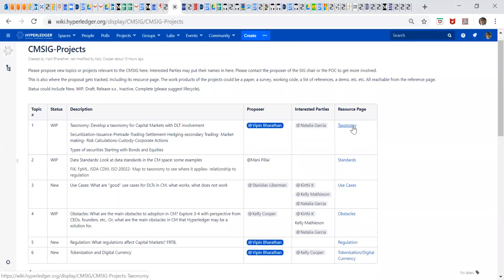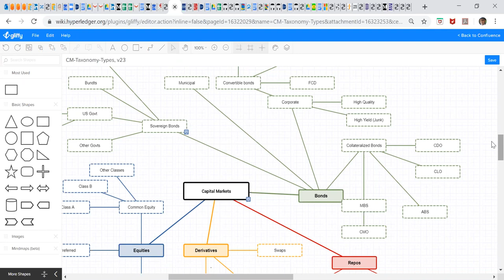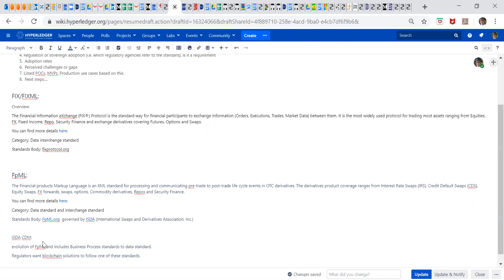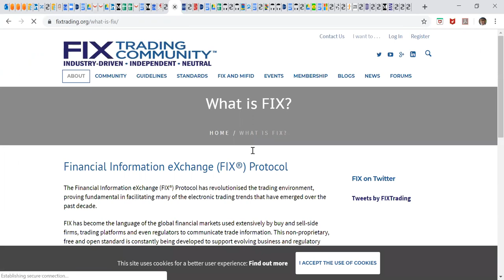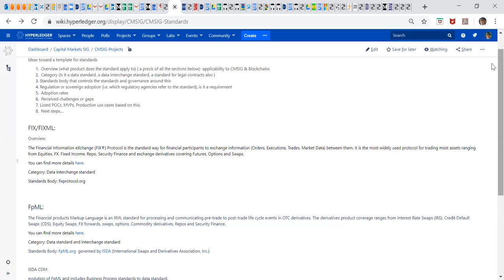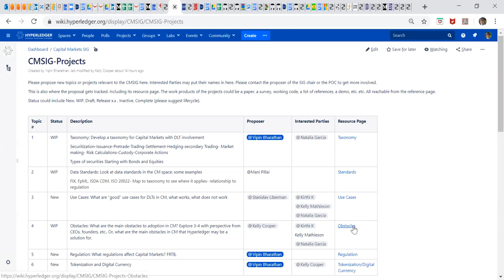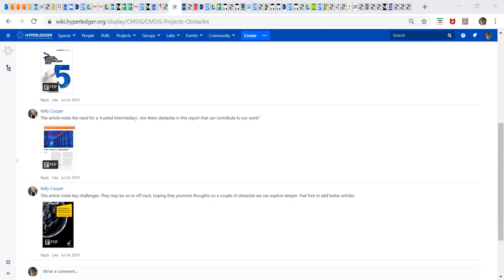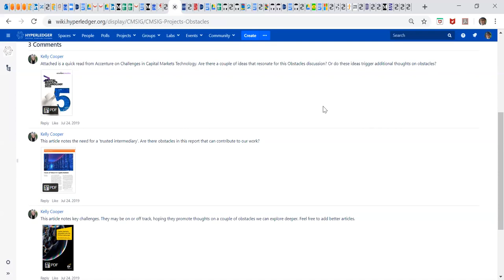2019-08-14 CM General Meeting